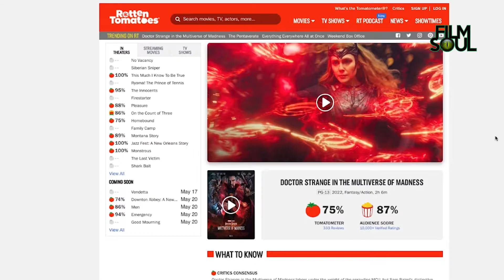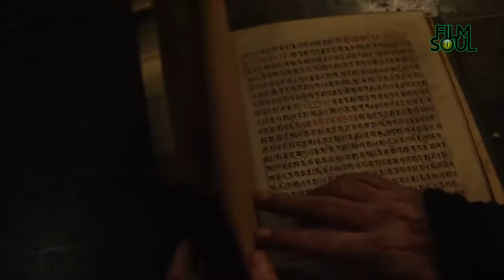Curiosidades de Dr. Strange en el multiverso de la locura.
Aquí les dejo mi opinión acerca de esta buena película.

Trailers: Marvel Studios
Imágenes:
Gracias.